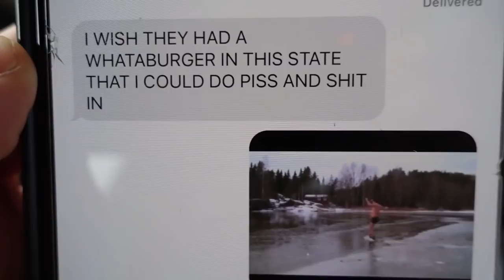Spear Fishing! (MY FIRST LAKE MONSTER)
The thing I love most about fishing, no matter the type, is how often it teaches lessons in patience and diligence. There is rarely immediate gratification, especially for me. I spent a total of 12 hours staring at a hole in the ice before I had anything to show for it. Pheasant hunting was a blast, but fishing really has a grip on my soul. I spent an epic week in South Dakota with rad people, hanging with one of my dearest friends, Laura Zerra, and meeting the legendary Olympic Gold Medalist, Amber English!